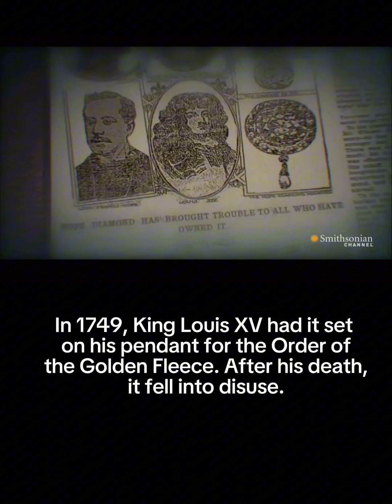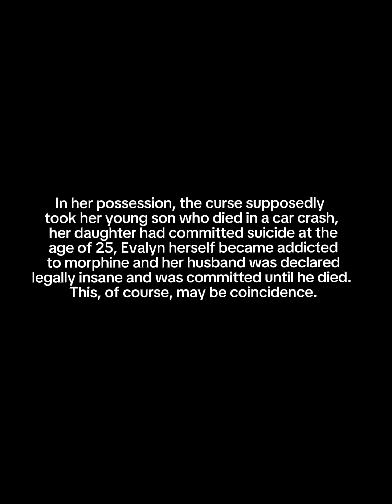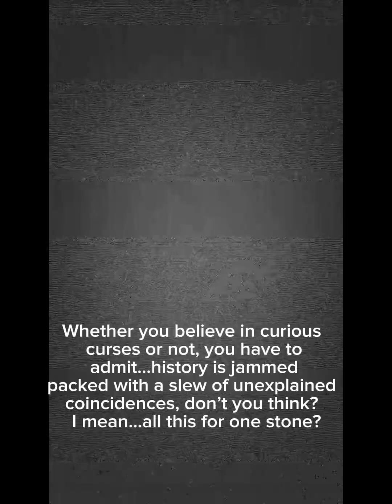Hope diamondالماس نفرین شده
بزرگترین الماس آبی دنیا به نام Hope Diamond  یا الماس امید معروف است. این الماسِ 45.5 قیراطی در برش کوشن است. رنگ آبی در الماس‌ها معمولا به دلیل بوجود عنصر Boron در ترکیب شیمیایی الماس است. اما با تحقیقاتی که درباره الماس امید در سال 2010 انجام شد، مشخص شد در ترکیب این سنگ مقادیری نیتروژن و هیدروژن نیز وجود دارد. این الماس زیبا در طول تاریخ اسامی فراوانی داشته است: الماس آبی پادشاهی، آبی فرانسوی، آبی تاورنیر و در نهایت نام الماس امید که در سال ۱۸۲۴ برای این جواهر ارزشمند انتخاب شد. آخرین جواهرسازی که توانست با هنرمندی بر زیبایی‌های این جواهر بیفزاید هنری فیلیپ هوپ نام داشت و به همین دلیل این جواهر هوپ (امید) نام گرفت.

البته همیشه شایعاتی وجود داشته مبنی بر اینکه این الماس نفرین‌شده است و سرنوشت سیاهی برای صاحبانش رقم می‌زند. اولین اتفاق سیاه مربوط به مردی فرانسوی به نام تاورنیر است که در سفری به هندوستان این سنگ قیمتی را از پیشانی مجسمه سیتا جدا کرد و ربود.

او پس از فروش این الماس آبی در فرانسه، یک شب مورد حمله سگ‌های وحشی قرار گرفت و تکه‌تکه شد! یکی دیگر از صاحبان سابق این الماس، لویی هفدهم، شاهزاده فرانسه بود که این سنگ ارزشمند را به همسرش ماری آنتوانت هدیه کرد.

این دو شاهزاده هم در خلال درگیری‌های انقلاب فرانسه دستگیر شدند و سر خود را از دست دادند؛ باز هم نفرین الماس! به علاوه این الماس تا به حال سه مرتبه دزدیده شده است! به هرحال در سال ۱۹۴۹ این الماس به دست هری وینستون رسید مردی که همیشه خریدار الماس‌های مشهور و گران‌قیمت آن دوران بود.

این الماس ۴۰سال بخشی از جواهرات خانوادگی وینستون بود و در نمایشگاه‌های مختلف به نمایش درآمد. در سال ۱۹۵۸ هری وینستون این جواهر زیبا را به موسسه اسمیت‌سونیان هدیه کرد. بیشتر جواهرشناسان این الماس زیبا را بهترین و کامل‌ترین جواهر دنیا می‌دانند و تخمین می‌زنند قیمت کنونی آن، ۲۵۰میلیون دلار باشد!